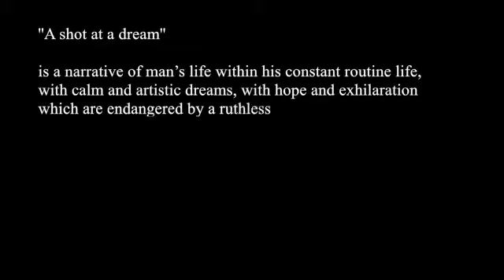A shot at a dream - Farzane Vaziritabar